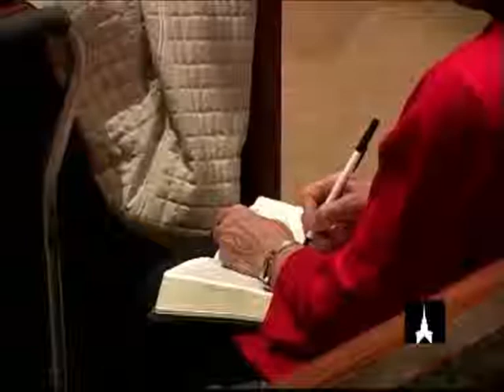Together As Friends ~ Christian sermon by Pastor Troy Dorrell